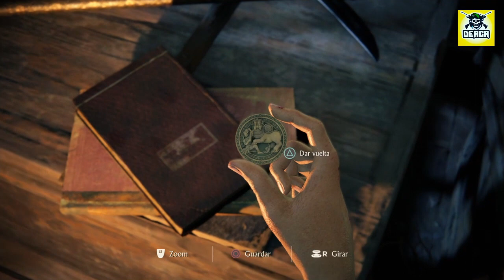Uncharted Lost legacy - Infiltración / 2